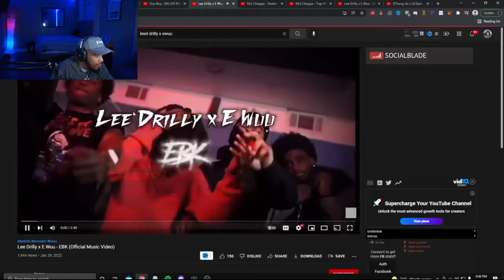Juu Reacts To Lee Drilly x E Wuu - EBK (Official Music Video)